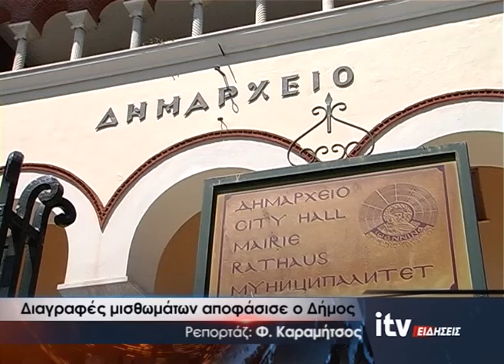Διαγραφές μισθωμάτων αποφάσισε ο Δήμος - ITV Ειδήσεις 28/03/2021 (video)